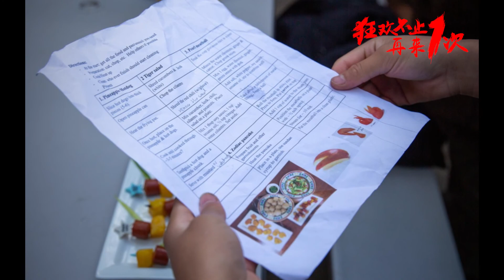CASA CAMPOREE Nov 5-7, 2021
Welcome to the 2021 CASA CAMPOREE! Hosted by Troop 688 from Cupertino, CA.
→SPECIAL THANKS:
To Photographers
Song Li (T2468)
Jerry chang(T468)

Richard kuan (T468)
Mr. K (Casa )
Ethan (Casa)
To all the staff of the CASA CAMPOREE event for making our camporee experience truly unforgettable!

"And Then We Fell From the Sky" by Across the Great Valley